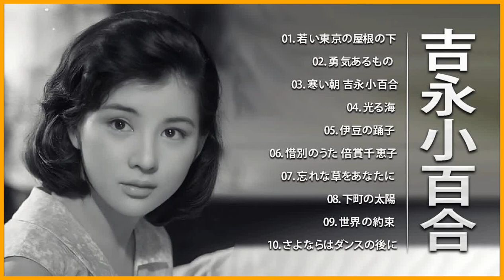吉永小百合 ❤ ❤ ❤ [ Sayuri Yoshinaga ] ❤ ❤ ❤ ヒットメドレー邦楽 最高の曲のリスト